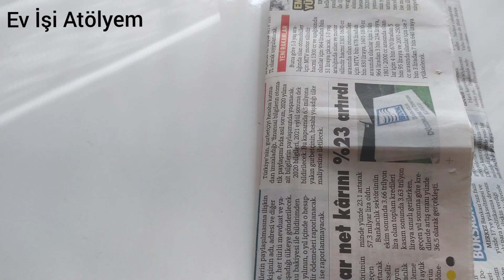Gazete Ve Karton Kutudan Dekor Bisiklet Yapımı/DIY/Geri Dönüşüm/Ev İşi Atölyem